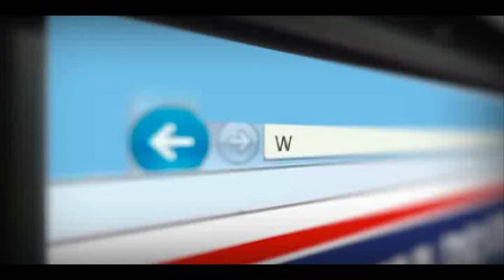Paralização sinalisa novas greves na rede pública de ensino em Feira de Santana- TvGeral.com.br